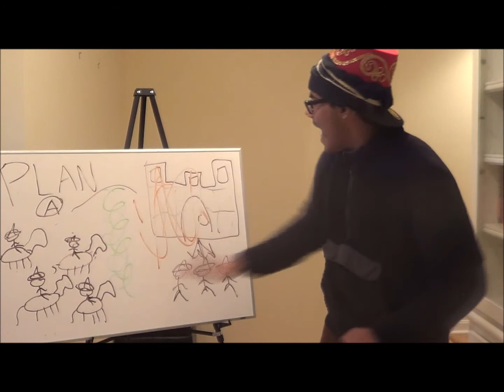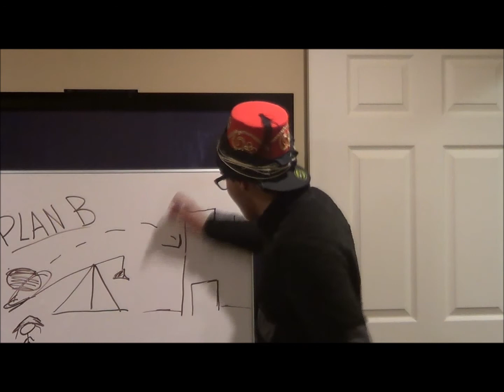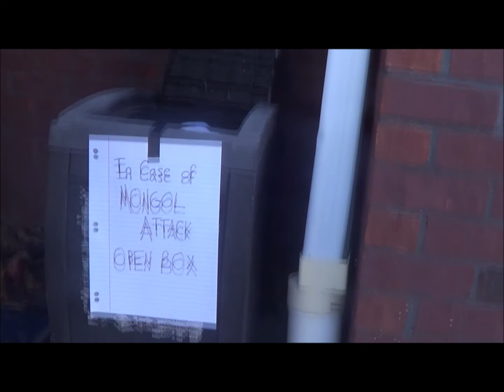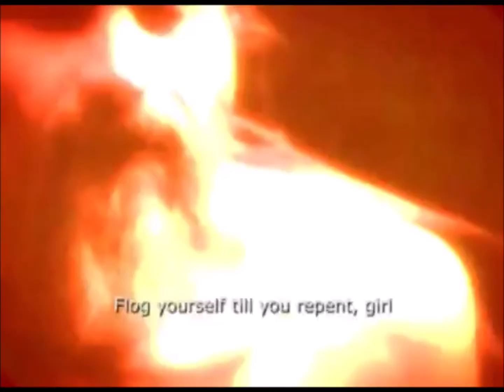Crash Course World History: THE MONGOLS!!!